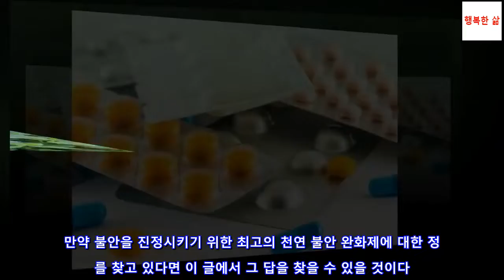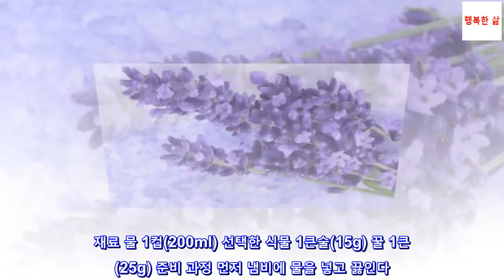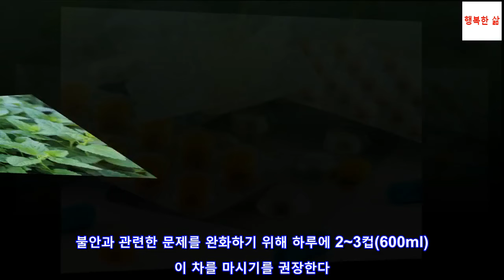불안을 진정시키는 천연 불안 완화제 5가지